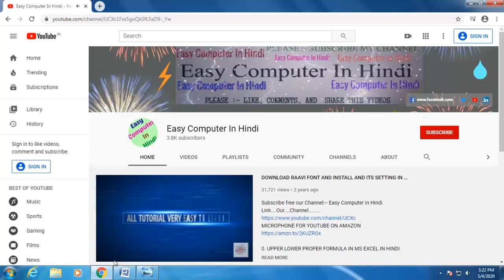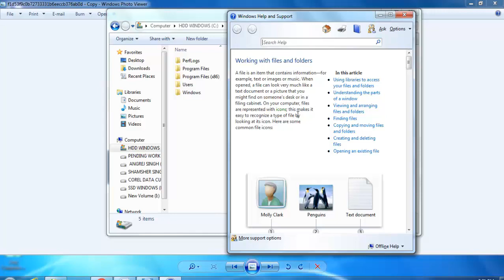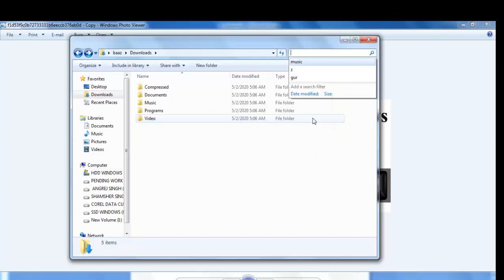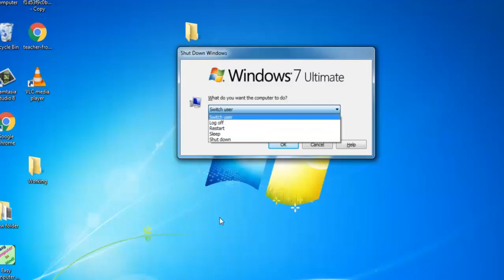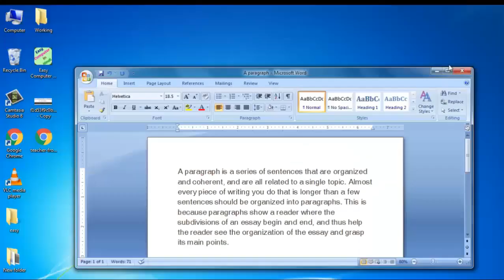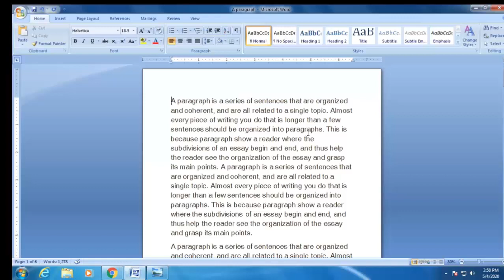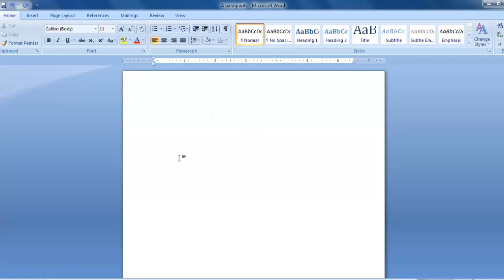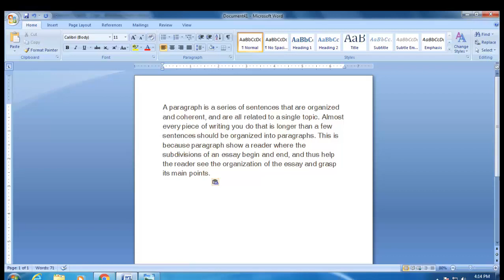How To Use All FUNCTION KEYS || फंक्शन कीस शॉर्टकट हिंदी में कैसे सीखें ?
Dosto Ajj ki Es Video me maine apko Function keys ke shortcuts shikaye hai. maine apko har ek key ke 3 se lekar 4 ya 5 shortcuts btanyen hai ta ki app en function keys ko ache se seekh skho. meri poori koshis rahegi ki mai apko keyboard ki saari keys ke shortcuts btao
                                      meri next videos me main apko or bhi keyboard keys ke shortcuts ki videos lekar aounga. so thanks u dosto ,   app is video ko dekiye or seekiye ta ke app bhi keyboard ke sabhi function ke ke shortcuts seekh sakeh       ...

How To Download Free Punjabi Typing Tutor life Time With very Simple way in Punjabi hindi

add facebook icon twitter icon instagram icon and blog icon in youtube channel art for beginners wit

Download youtube video  with vlc player with very easy way in hindi vcl video download tutorial hind

Lession 3 WHAT IS TAG (Hindi) For Beginners || Tag in html for beginners in hindi urdu

4th Lession TITLE TAG IN HTML (HINDI)  || HTML FOR BEGINNERS LEARN TITLE TAG (HINDI) EASY COMPUTER

Lession 7  Heading Tag H1 to H6 Tag Learn in Hindi for Beginners ||Easy Computer in Hindi